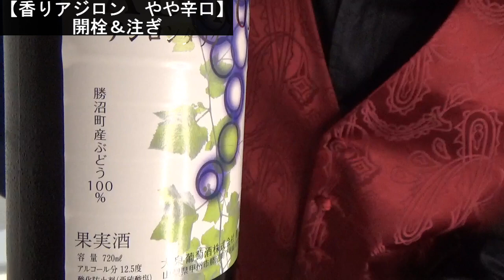【絶滅危惧種的存在、幻の黒ブドウ…和菓子との相性バッチリ、3時のおやつの赤ワイン！！ ワイン(赤/日本ワイン/果実酒)】香りアジロン 2023 やや辛口 お酒 実況 軽く一杯（782杯目）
【塾長評価基準】
(大いに感銘受ける：S→A→B→C→D→E：そこまで感銘受けない)
テースト    ：B
食との相性：B
個性            ：S
酔い快適さ：S

酒類：ワイン(赤/日本ワイン/果実酒)
銘柄：香りアジロン　2023　やや辛口
ワイナリー：大泉葡萄酒
品種：アジロンダック(勝沼町産)
アルコール度数：12.5％
価格帯：2,300円(税込)
内容量：720ml
原材料名：ぶどう(勝沼町産)/酸化防止剤(亜硫酸塩)

【目次】
00:00～　香りアジロン　2023　やや辛口
01:33～　銘醸地、山梨県甲州市
03:02～　幻の黒ブドウ、アジロンダック
05:27～　香りアジロン やや辛口　開栓＆注ぎ
06:10～　香りアジロン　テースト
07:49～　どら焼き ＆ 香りアジロン
08:53～　お団子 ＆ 香りアジロン
09:47～　みたらし団子 ＆ 香りアジロン
10:52～　香りアジロン　乾杯！！